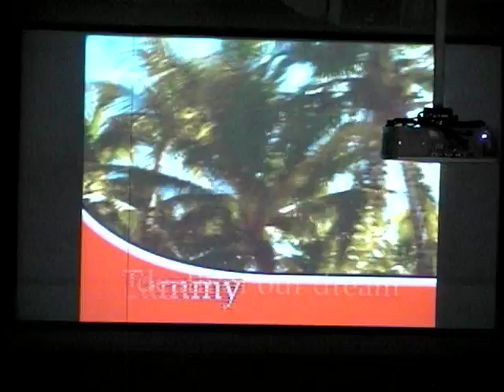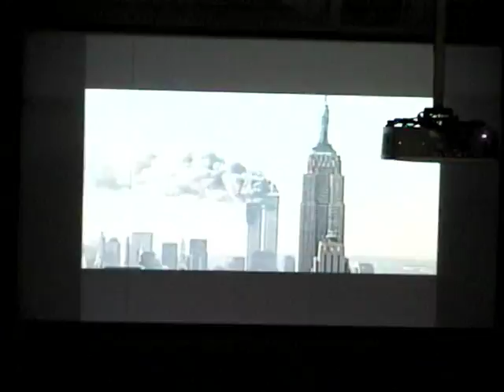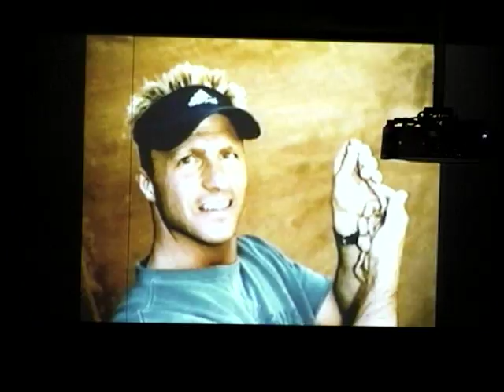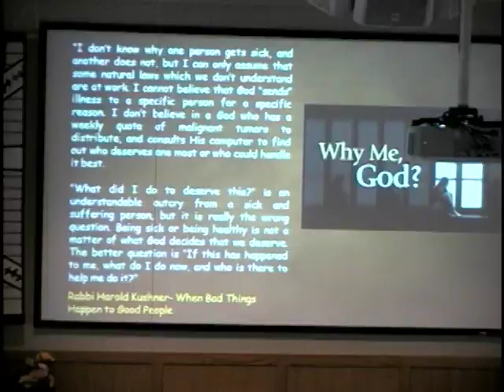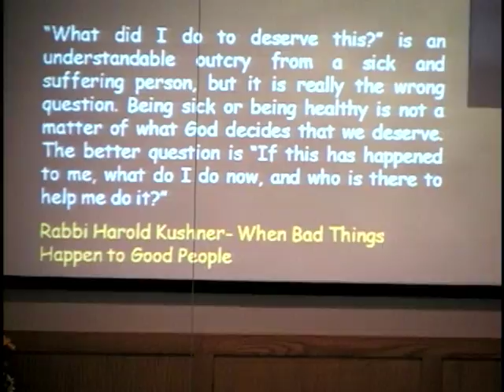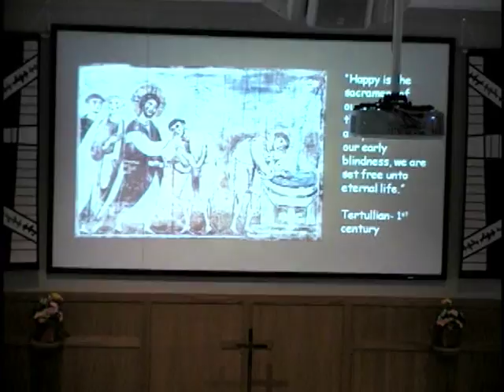LCR Marion Sunday 26 Mar 2017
Sermon: Light of the World
Reading:  John 9:1-41
Pastor Dennis Johnson